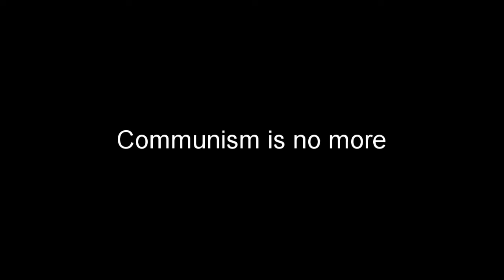Minecraft but Steve DESTROYS Communism | Lego Stop Motion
Minecraft but Steve DESTROYS Communism a Lego Stop Motion animation..

A creeper is hit with a virus which turns it into Communism, and Steve knows what he must do.